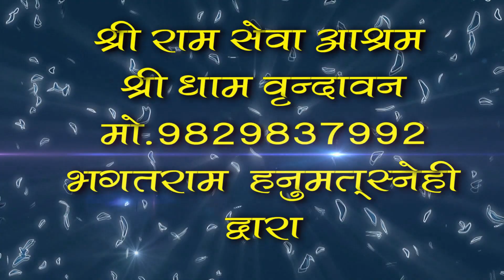!!hanumat!!2-2-2021,satsang ki charcha, 09829837992,Sri ram sewa Aasram Sri dham Vrindavan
!!hanumat!! 2-2-2021 Sridham Vrindavan mathura